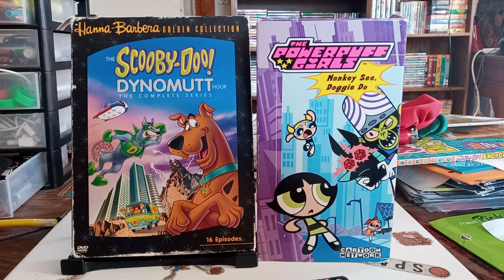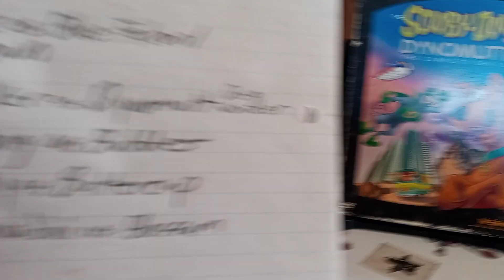The Dynomutt/ Powerpuff Girls Movie (FAN CONCEPT IDEA)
This might be a silly idea, but anything can still be 100% possible.

For @NoParkingBerry ,@brizzyvoices ,@ASHtonHardy_ ,@JayBeeMilly ,@ChannelAwesome ,@BlackNerdComedy ,@RoundtableVids ,@3CFilms ,@DaveLeeDownUnder ,@MintyComedicArts ,@kachowtori and @TakingALongHiatus